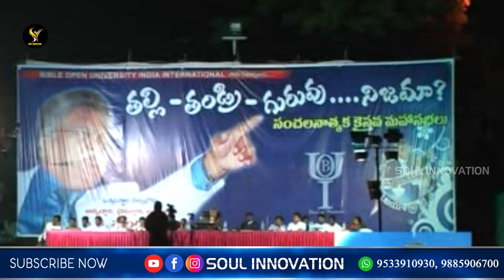లోకాలను కలిగించిన సృష్టికర్తకు నాలుగో స్థానం..!! ఎంత అవమానకరం..!!